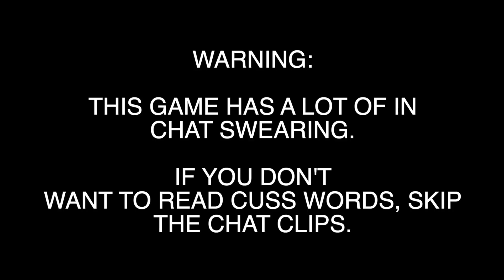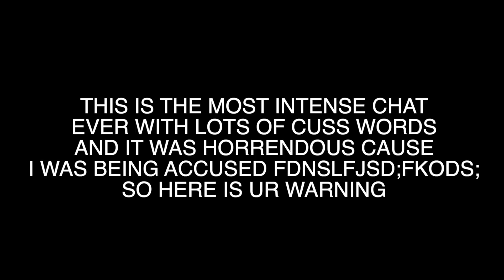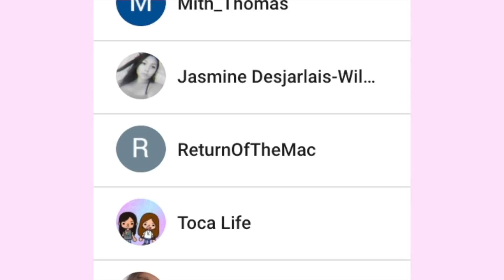PLAYING AMONG US WITH MY SUBSCRIBERS! *AND RAGING*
Tanya Bregar
L4C 7Z0